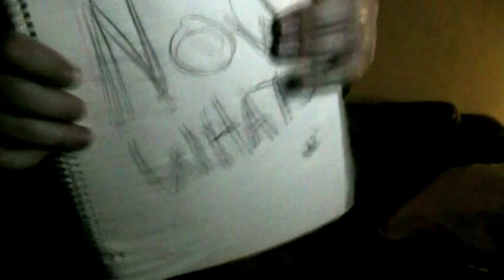"Now What?" - Mr. Nobody